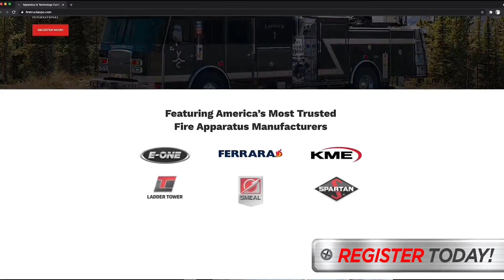Apparatus & Technology Conference Promo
For the latest current insights, we are bringing you an industry leading event to showcase fire apparatus and related new technologies to help you protect and serve your local communities.  From custom rescue pumpers to aerial ladders and towers to all the innovative systems that support them, you will find very useful knowledge for specifying trucks for both today and tomorrow – and it will all be at the convenience of your personal computer, tablet, or mobile device.

As an added bonus, if you have ever wanted to explore what really happens behind the scenes to engineer and manufacture a true purpose-built fire truck chassis, you will finally have that opportunity.  You will be able to take your own personal tour to see how it is all done at a premier manufacturing location that is 100% dedicated to the fire service vocation.